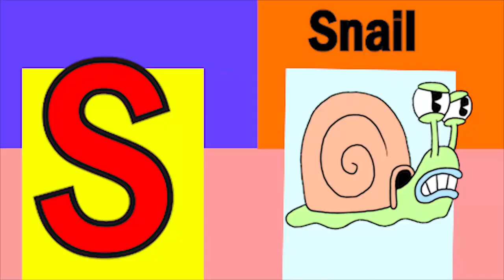ABCD Phonics song abcd Two words Nursery rhymes A to Z alphabet phonics sound Chichoo tv